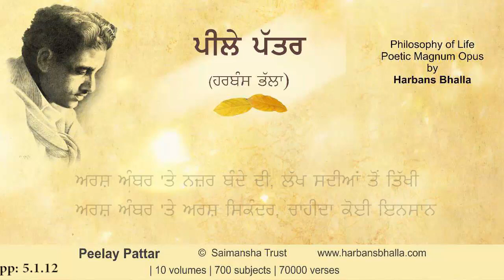Arash PeelayPattar HarbansBhalla Poetry Punjabi - 5 1 12